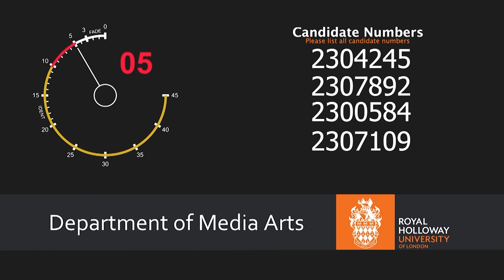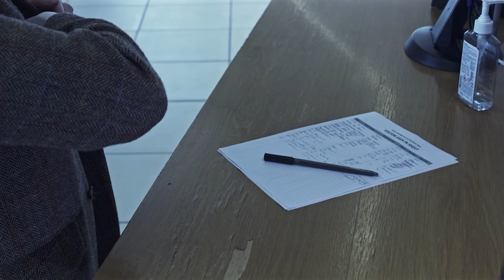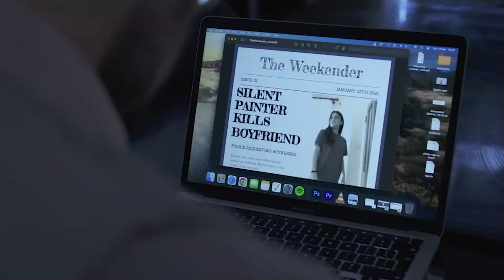Vermillion Stains - Short Film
A short film portraying the story of a young woman who was wrongfully framed for her boyfriend's murder